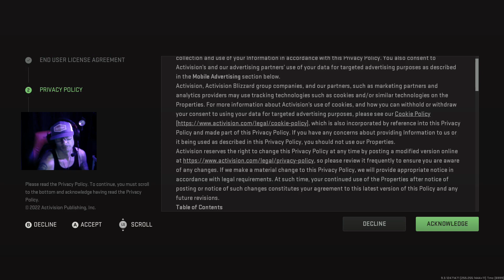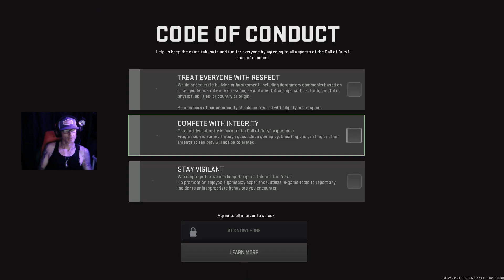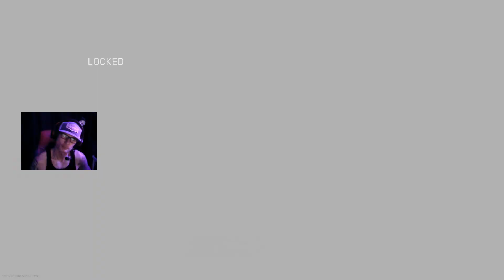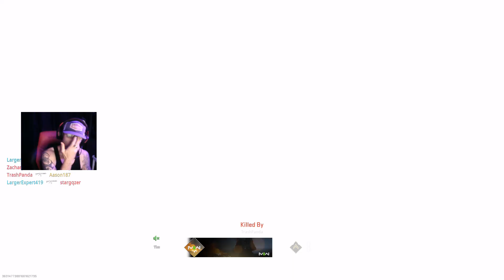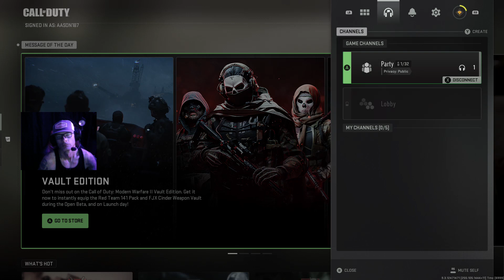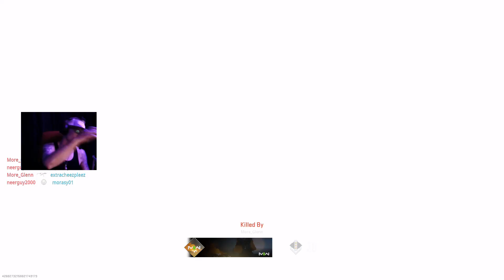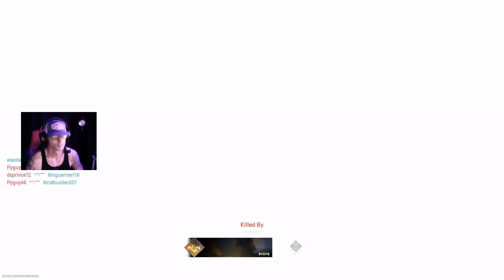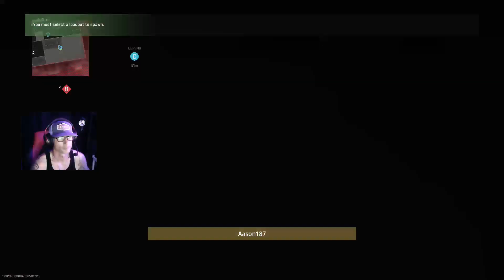lET'S pLAY cALL Of dUTY mODERN wARFARE 2 bETA !CallOfDuty !COD !The40YearOldStreamer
Playing the Beta for Call of Duty Modern Warfare 2 -- Watch live